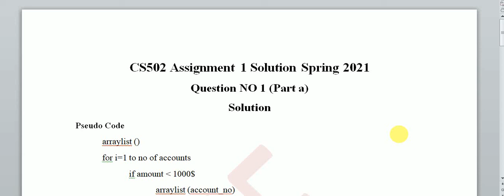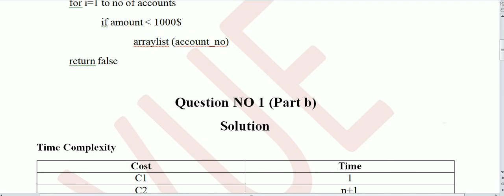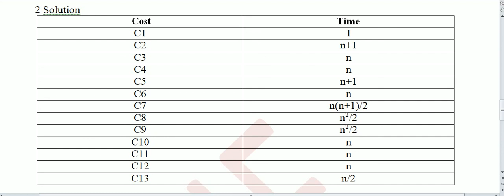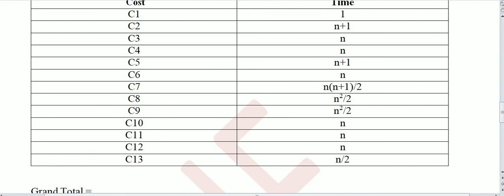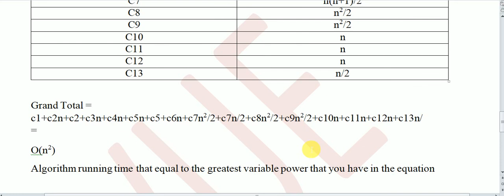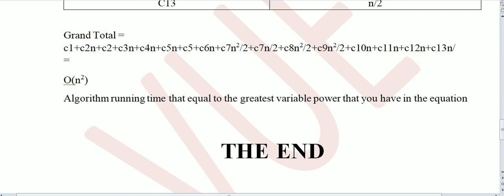CS502 Assignment no 1 Solution Spring 2021 | Get Full Marks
cs502 assignment no1 solution spring 2021